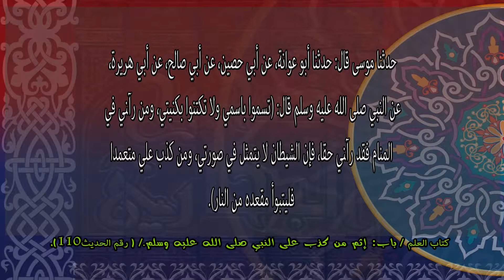حديث رقم 110 باب :إثم من كذب على النبي صلى الله عليه وسلم.